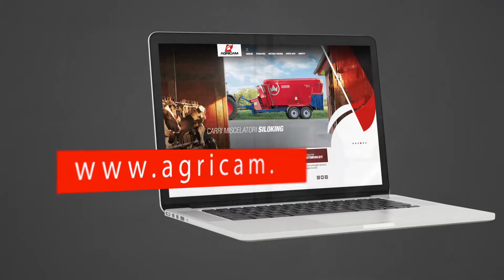Agricam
30 secondi per conoscere Agricam a 360 gradi.